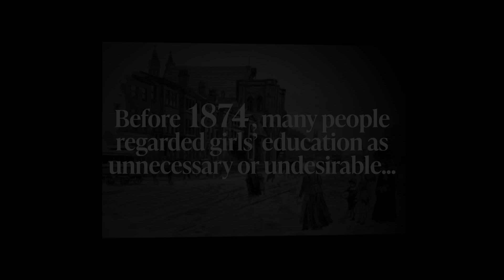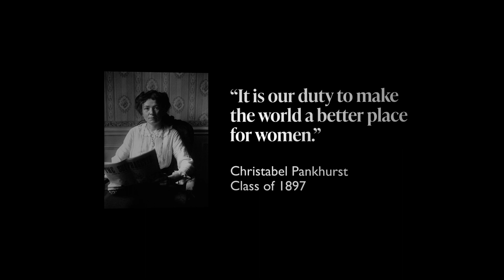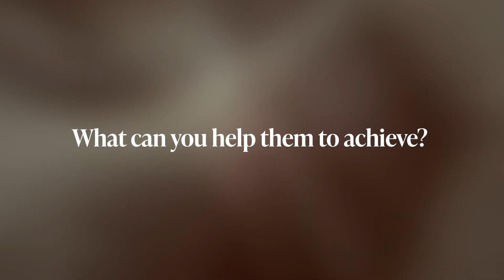MHSG 150th Birthday MHSG Bursary Fund Appeal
MHSG's 150th Birthday Fundraising Launch, Bursary Appeal video, January 2024.